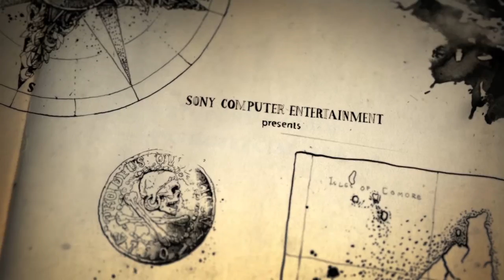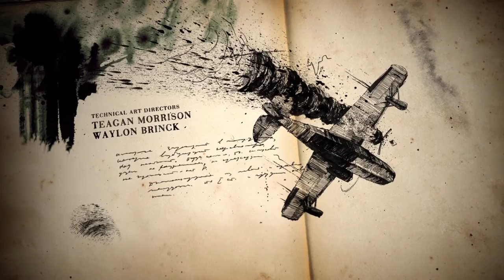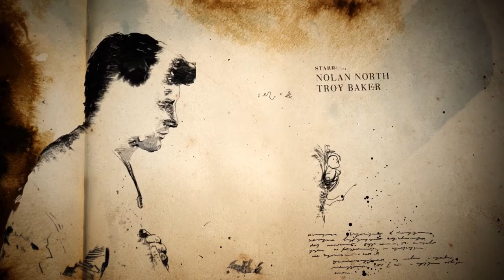Uncharted 4 ✮ Angezockt -1080p | 60Fps | PS4-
Uncharted 4 angezockt German 60Fps
Publisher: Sony Interactive Entertainment
Entwickler: Naughty Dog
Plattform: PS4
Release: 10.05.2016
Genre: Action-Adventure, Third-Person-Shooter

GamersCheckLP Homepage

TeamSpeak

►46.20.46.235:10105